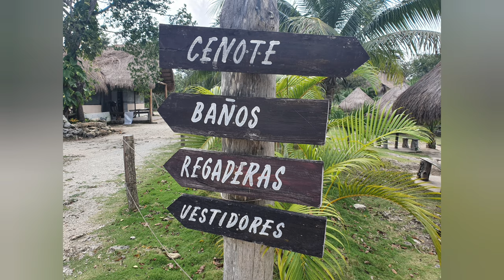MEXICO 2021 Vlog TULUM Part 2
These videos are dedicated to all people with red envelopes. Unless you are not an owner of one of these envelopes, you are very welcome to this Blog.

I hope I can get you all informations, you are looking for. And as always, promise, first hand.

Many many greetings to all travellers around the world.